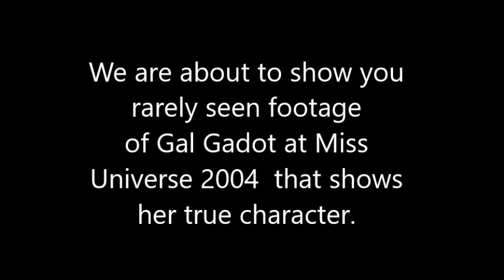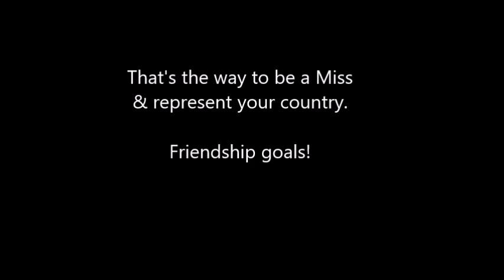Rarely seen footage of Gal Gadot & Jennifer Hawkins together in Miss Universe 2004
Gal Gadot told Jimmy Kimmel that she threw Miss Universe, but did she really. Here we have some backstage footage that paints an unexpected picture of the future Wonder Women and Miss Universe 2004. What did Jennifer Hawkins and Gal Gadot really think of each other?